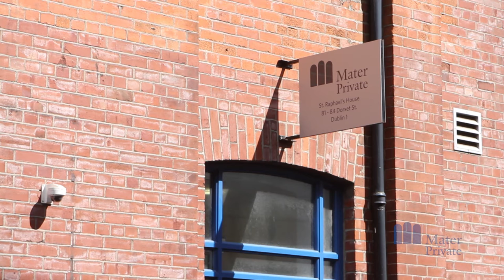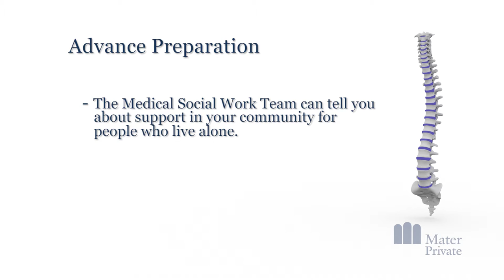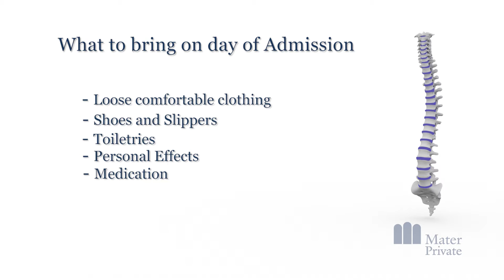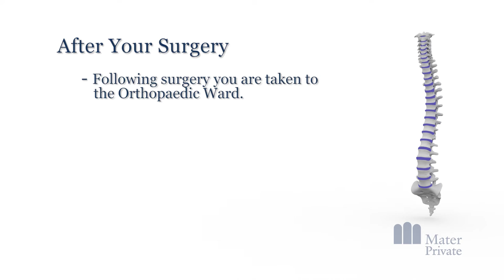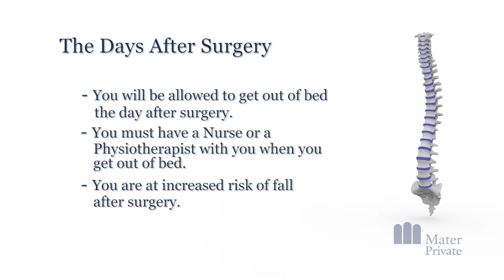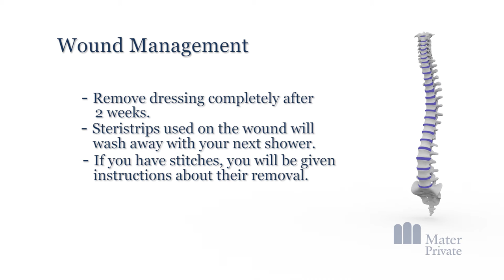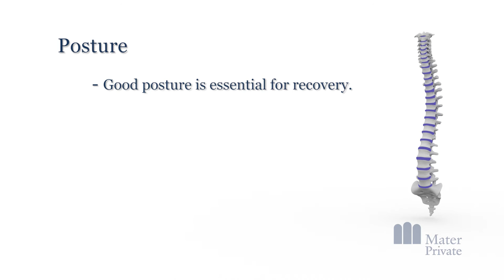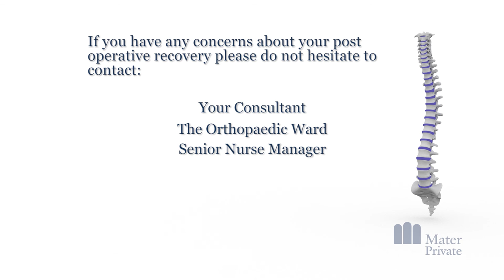Lumbar Decompression & Discectomy Surgery | Mater Private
Welcome to this video on Lumbar Decompression & Discectomy Surgery at the Mater Private Hospital in Dublin. This video will provide you with information about what to expect before your surgery, during your hospital stay and after you are discharged.  It is intended to give you basic information which will guide you and help you prepare for your surgery.